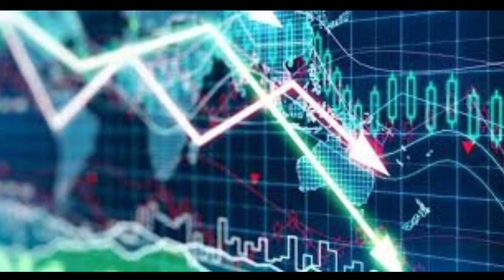Sri Mulyani : Guncangan Ekonomi Global Bukan Kaleng-kaleng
Menteri Keuangan Sri Mulyani Indrawati mengatakan, guncangan perekonomian dunia yang terjadi saat ini bukanlah 'kaleng-kaleng'. Oleh sebab itu, anggaran pendapatan dan belanja negara (APBN) memiliki peranan penting untuk bisa meredam guncangan yang terjadi.

Terlebih, guncangan ekonomi global diproyeksi akan berlanjut di tahun depan, bahkan lembaga-lembaga internasional memprediksi bakal terjadinya resesi global di 2023.

Menarik untuk didalami mengenai APBN 2023, menjawab tantangan-tantangan masyarakat dan ekonomi yang continuously under a lot of shock (terus mengalami goncangan). Shock-nya ini bukan shock kaleng-kaleng istilahnya, shock-nya itu gede banget," ujar Sri Mulyani dalam Seminar Strategi Capai Ekonomi Kuat dan Berkelanjutan di Tengah Risiko, Jumat (28/10/2022).